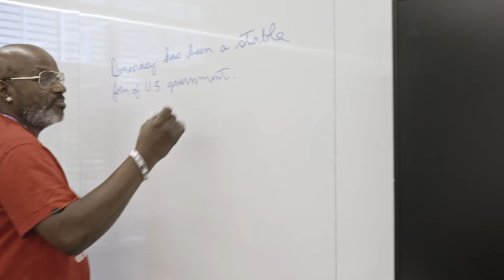Warrior-Scholar Project: Amherst College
Hear from the staff and students of the Warrior-Scholar Project humanities academic boot camp for veterans at Amherst College about how the program can help veterans prepare to earn bachelor's degrees at top colleges and universities.